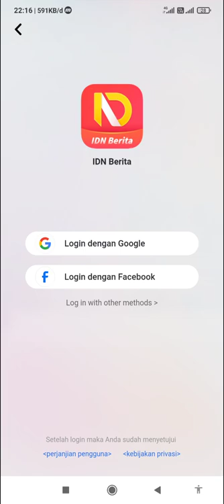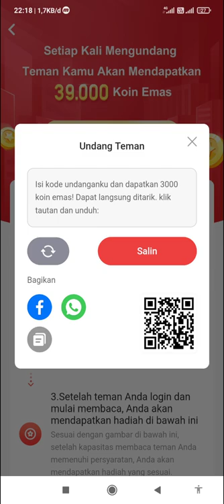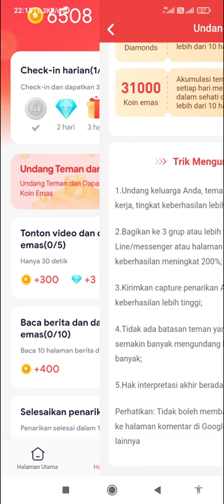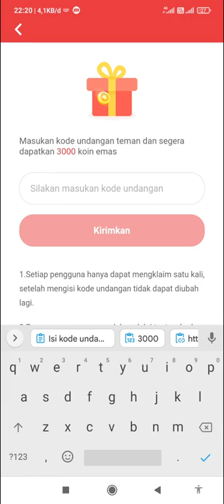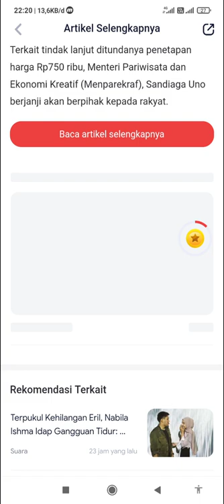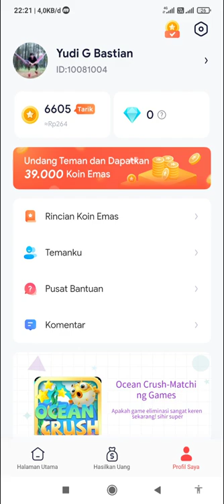Cara Menghasilkan Uang di Aplikasi IDN Berita | Cara Nuyul IDN Berita | IND Berita Terbukti Membayar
Pada kesempatan kali ini gue bakal membahas aplikasi idn berita,idn berita adalah aplikasi penghasil uang Dana,ovo,gopay terbukti membayar.